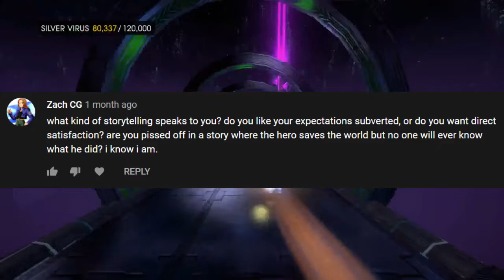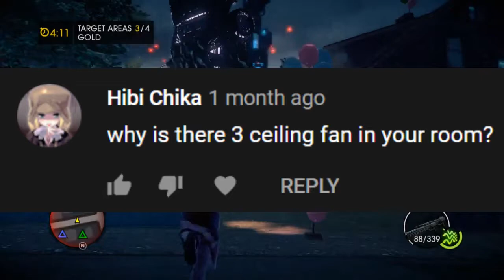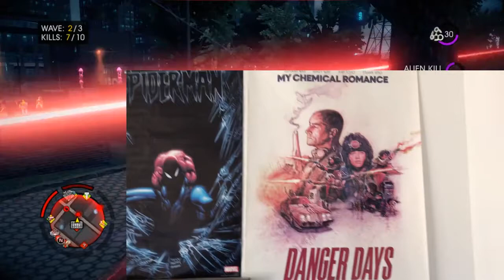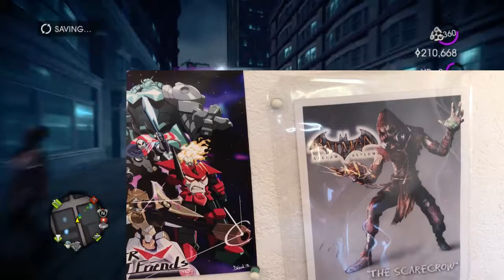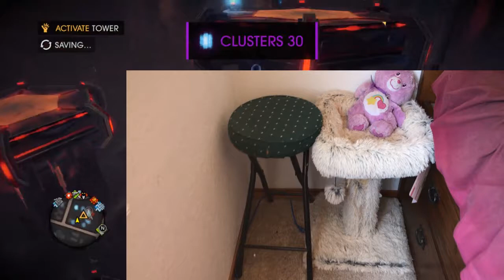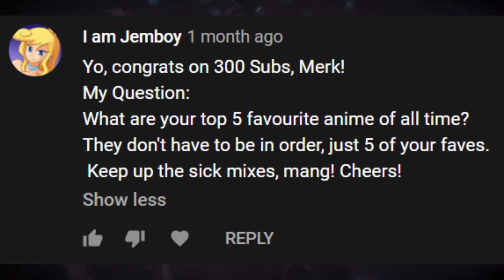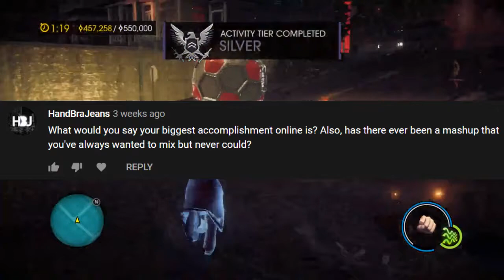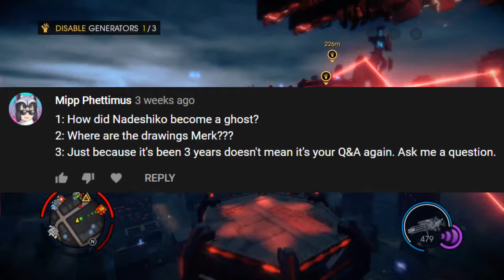Q & A 2 [300 subscriber special]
How do I celebrate? Do the same shit I did 150 subscribers ago again, 'cause I'm completely out of ideas! Seriously, though, thanks for all your support.

Nadeshiko pixel art in the thumbnail made by Zach CG
Gameplay in this video: Saints Row IV

Check out The Locacacast, a Jojolion podcast I do every month with my buddy Zach CG on WEST Mashups